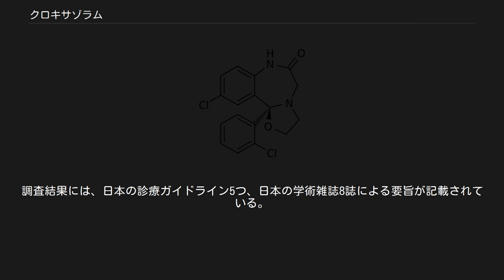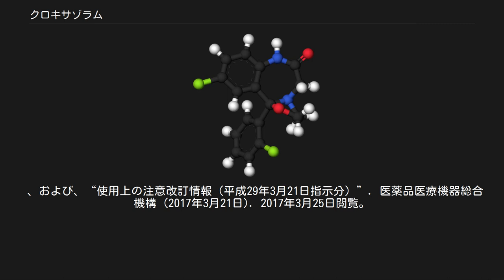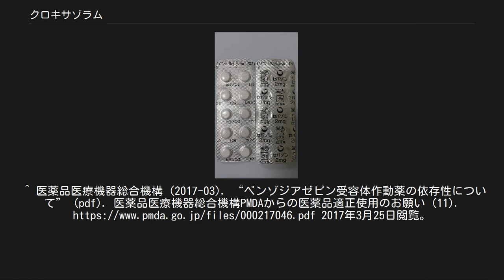クロキサゾラム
セパゾン錠1　1mg(第一三共株式会社) セパゾン錠2 2mg(第一三共株式会社). クロキサゾラム (Cloxazolam) は、ベンゾジアゼピン系の抗不安薬の一種である。
神経症と心身症、手術前の不安に適応がある。
商品名セパゾン。
 脳にあるGABAA受容体に結合することにより、抑制性の内因性リガンドであるGABAの作用を増強し、神経の興奮性を低下させる。
 次の者には使用できない 日本では2017年3月に「重大な副作用」の項に、連用により依存症を生じることがあるので用量と使用期間に注意し慎重に投与し、急激な量の減少によって離脱症状が生じるため徐々に減量する旨が追加され、厚生労働省よりこのことの周知徹底のため関係機関に通達がなされた。
 ^ a b “セパゾン錠1／セパゾン錠2／セパゾン散1% 添付文書” (2010年9月). 2016年11月4日閲覧。
^ a b c 厚生労働省医薬・生活衛生局安全対策課長, “催眠鎮静薬、抗不安薬及び抗てんかん薬の「使用上の注意」改訂の周知について （薬生安発0321第2号）” (pdf) (プレスリリース), 2017年3月25日閲覧。
 、および、“使用上の注意改訂情報（平成29年3月21日指示分）”. 医薬品医療機器総合機構 (2017年3月21日). 2017年3月25日閲覧。
^ a b 医薬品医療機器総合機構 (2017年2月28日), “調査結果報告書” (pdf) (プレスリリース), 医薬品医療機器総合機構, 2017年3月25日閲覧。
^ 医薬品医療機器総合機構 (2017-03). “ベンゾジアゼピン受容体作動薬の依存性について” (pdf). 医薬品医療機器総合機構PMDAからの医薬品適正使用のお願い (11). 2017年3月25日閲覧。